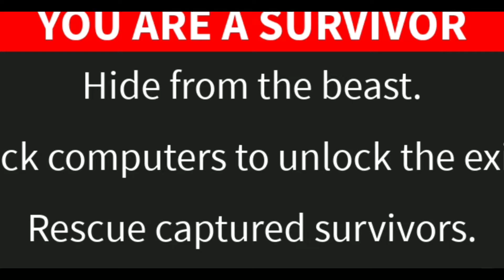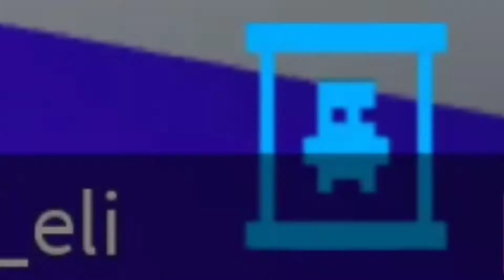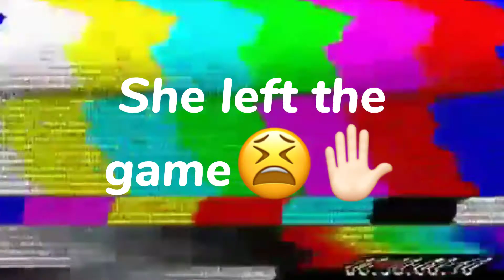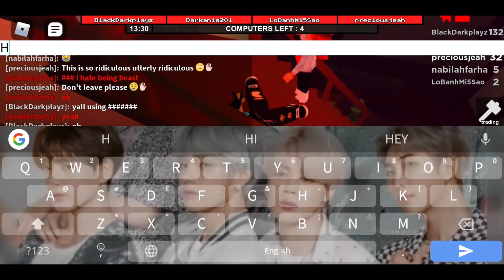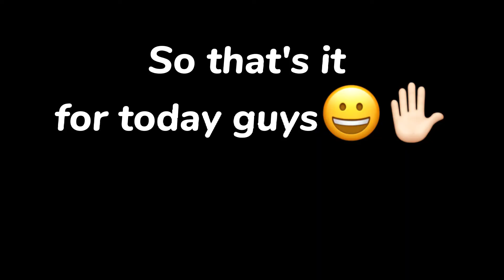| Playing flee the facility (FTF) On Roblox! |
Oof I'm playing FTF today hope you enjoyed the video!